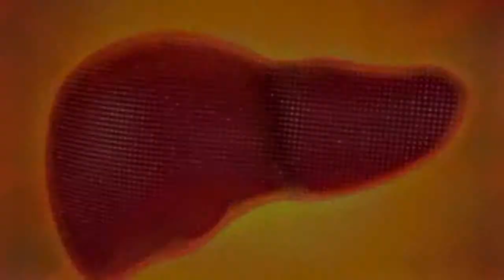HPR - для здоровья вашей печени!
Сильный и мощный помощник для здоровья печени — новый, пятнадцатый продукт из серии Acumullit SA, HPR. Уникальный состав, быстрая помощь, удобное и функциональное применение — это аккумулировнные драже от APL.
Приглашаем всех желающих свободу, путешествия и бизнес в нашу команду.